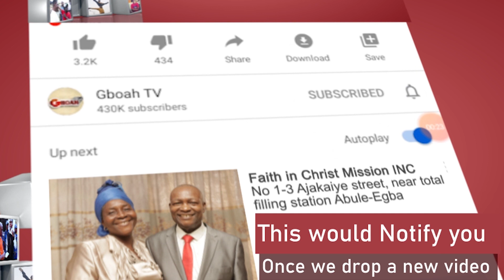Checkout The Matching Outfit Ooni Of Ife's Sisters Wore At The Party As They Snap With Yinka Ayefele